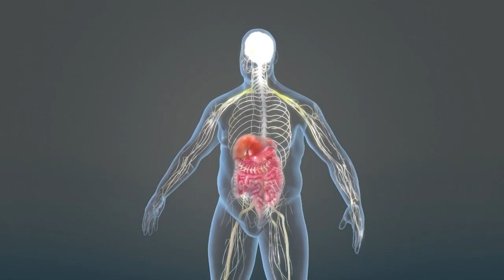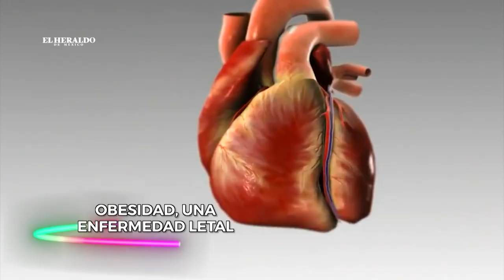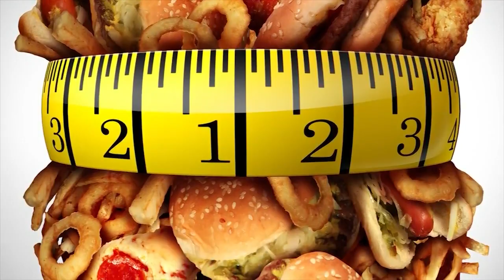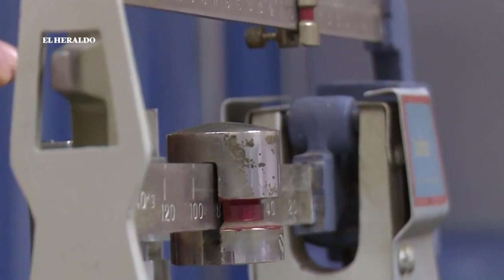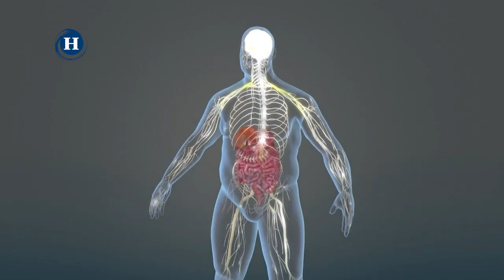La obesidad, la otra pandemia de la actualidad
Es importante recalcar que desde el 2012 hasta la fecha se registra un incremento en el sobrepeso y obesidad, a nivel nacional y el problema se generaliza a nuevos grupos etarios, antes se presentaban principalmente en adultos y adultos mayores, ahora se ha extendido inclusive a los niños. Desde el año 1975 las personas obesas, prácticamente se han triplicado en todo el mundo.